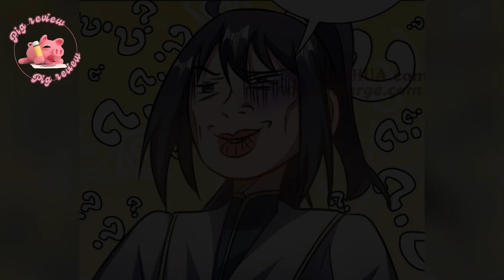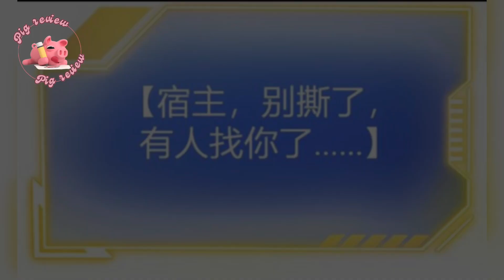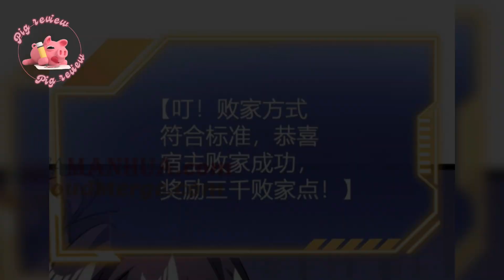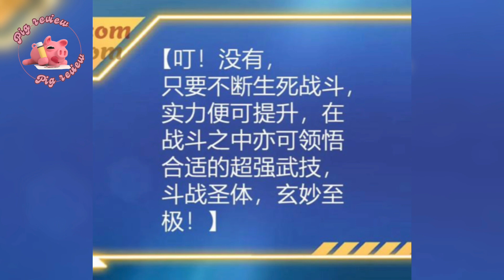Tiêu tiền để vô địch tu tiên | Sở hữu hệ thống phá sản | PIG REVIEW | Review Truyện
REVIEW TRUYỆN: Thiên khải bại gia

"Diệp phong xuyên không đến Huyền thiên đại lục, tình cờ kích hoạt hệ thống bại gia, bắt đầu vô địch trên con bại gia, là một tên phá gia chi tử thực thụ, lấy thất truyền cửu phẩm phá kiếp đan cho chó ăn, đem họa cầm ẩn chứa vô tình kiếm đạo đi nhóm lửa, dùng vô thượng công pháp làm giấy vệ sinh, ngay cả mỹ nữ sư tôn tâm như chỉ thủy cũng phá công. Chỉ tiêu tiền mà vô địch tu tiên giới!"

Pig Review là kênh review các bộ truyện nam hay, hấp dẫn, đặc sắc , về thể loại trọng sinh , xuyên không , tu tiên , thăng cấp , hầm ngục ...
- Lịch đăng video vào 11h30 và 18h30 hàng ngày
- Cập nhật các bộ truyện đang hot liên tục

* Pig Review không sở hữu tất cả các tư liệu trong video mà tuân thủ luật bản quyền và sử dụng hợp lý luật Fair-Use

Hastag